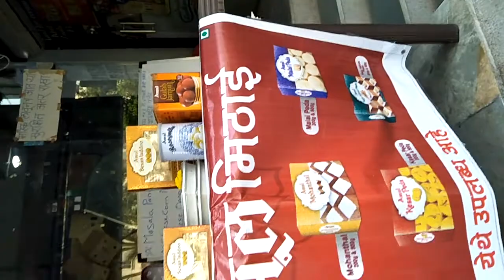Peda Pedamul Amul kajukatri Amulkajukatri besanladoo aajkuchtoofanifoodi foodicpune